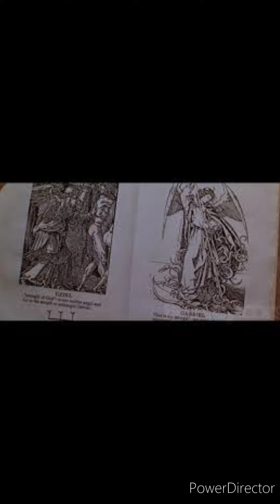War Of The Stars: Zombie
Zombie.  By: Bad Wolves